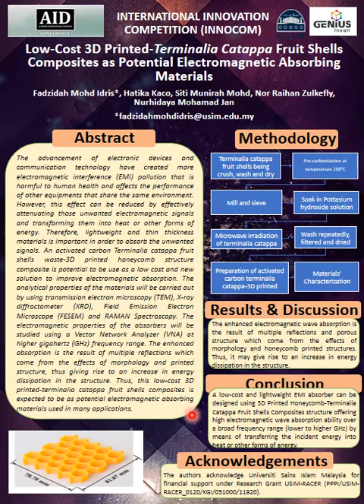INNOCOM 2020_Fadzidah Binti Mohd Idris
Low-Cost 3D Printed-Terminalia Catappa Fruit Shells Composites As Potential Electromagnetic Absorbing Materials